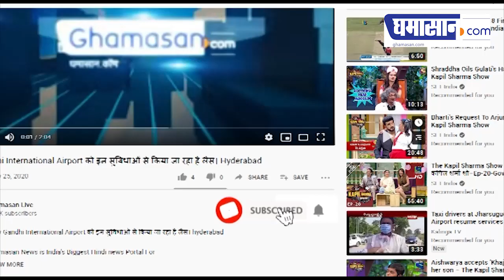Unlock-3 Guidelines हुई जारी, इन चीजों में मिली छूट | Ghamasan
Lockdown के बाद नागरिकों को राहत देने के लिए सरकार ने unlock की शुरुआत की थी जिसके तहत 31july  को unlock-2 खत्म हो जाएगा।
वही अब  सरकार द्वारा unlock-3 की घोषणा कर दी गई है और इसको लेकर जरूरी guideline भी सरकार द्वारा जारी की गई।
Guideline के तहत contenment Area को छोड़कर बाकी जगहों पर बहुत सी छूट दी गई है। हालांकि contenment zone में 3Agust तक सख्ती से लॉकडाउन जारी रहेगा